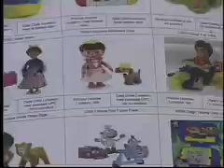KUJH-TV News: Lead tests offered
Governor Kathleen Sebelius proclaimed this week as Lead Prevention Week in Kansas. The week's primary focus is testing local children.